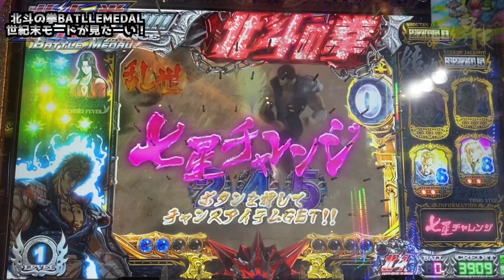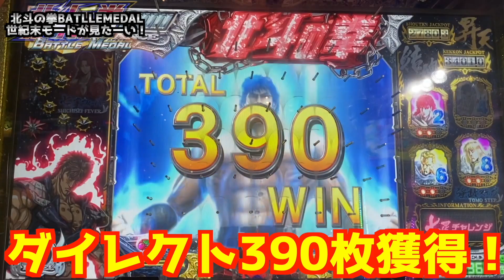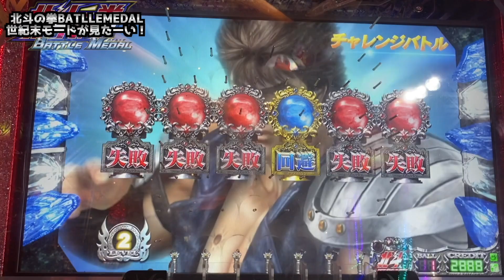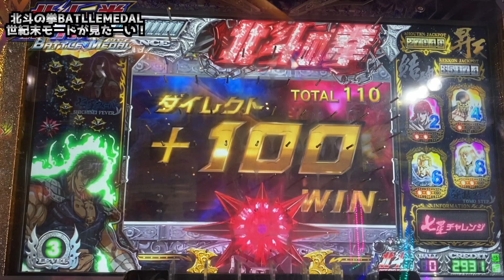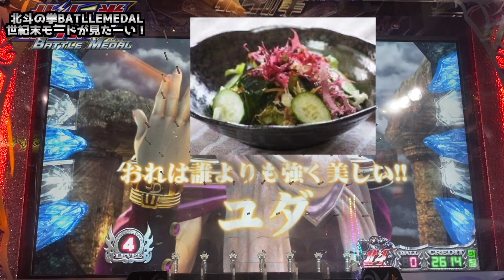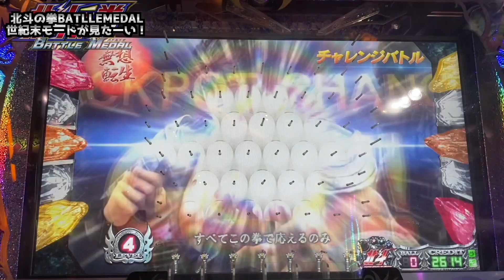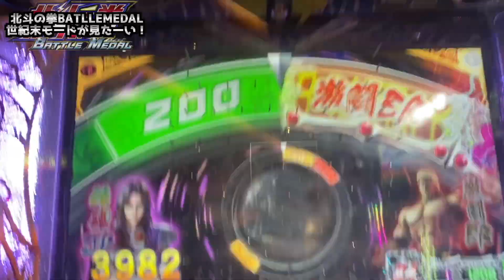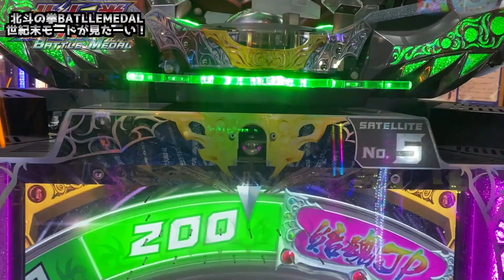【メダルゲーム】世紀末タイムを見たい男の挑戦その29「北斗の拳バトルメダル」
今回は北斗の拳バトルメダルに挑戦！
最難関企画になるかも知れないこの企画に挑戦しますw